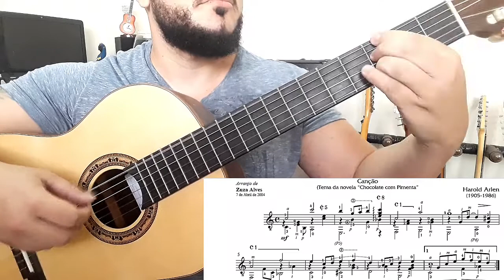Over The Rainbow - Harold Arlen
Fala pessoal espero que todos estejam ótimos
linda música e arranjo do grande Zuza
som na caixa